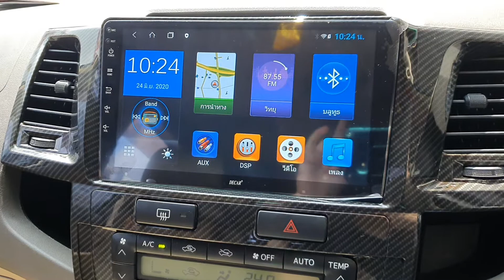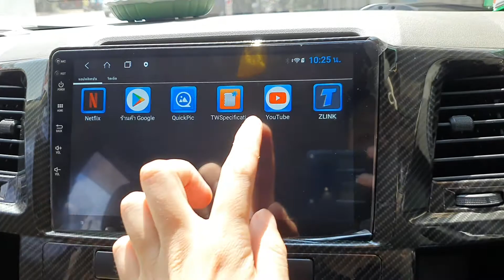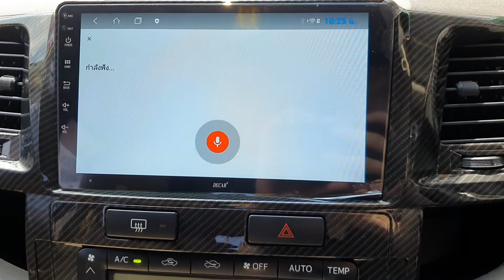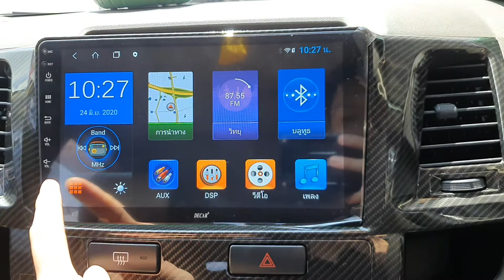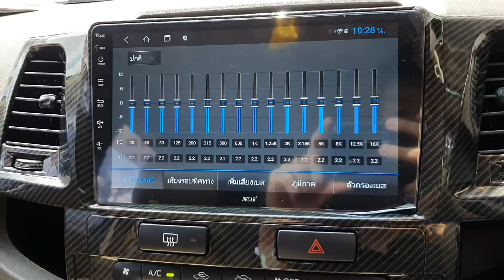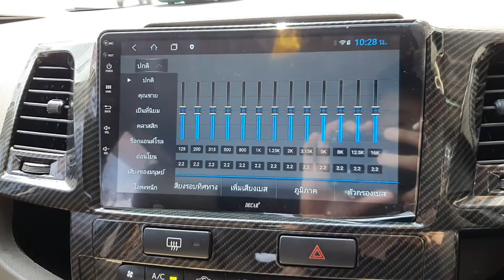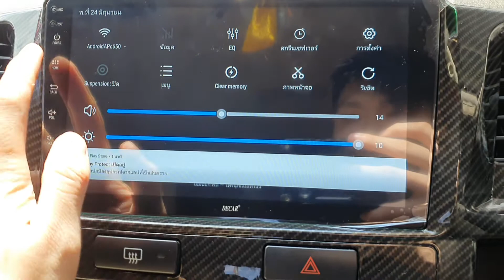จอแอนดรอยด์ กำแพงเพชร - รีวิวจอแอนดรอยด์ตรงรุ่น by ธวัชชัยออโต้แอร์ กำแพงเพชร (RAM4+ROM64)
จอแอนดรอยด์ Toyota revo รีวิวจอแอนดรอยด์ตรงรุ่น และวิธีการใช้งาน ทำอะไรได้บ้าง
จอแอนดรอยด์ กำแพงเพชร

🚩 RAM. 4 GB DDR Memory
🚩 ROM. 64 GB Inand
🚩 แบ่งการใช้งาน 2 จอไปพร้อมๆกัน ลื่นไหลไม่มีสะดุด
🚩 ระบบเสียง Built-in DSP Processor พร้อม EQ27 Band
🚩 รองรับกล้องหน้า กล้องหลัง มีระบบmirror link
🚩 มีระบบนำทางด้วยแผนที่
🚩 รองรับการเชื่อมต่อฮาร์ดดิสถึง 4Tb

📣 ไม่ตัดต่อสาย ไม่ตัดเจาะรถ
🖥 หน้าจอขนาด 9 นิ้ว IPS แท้ [ ไม่ใช่ TN ใส่กระจก ]
🖥 หน้าจอ touch Screen
🖥 ดู Youtube,NetFilx,IPTV,TV online การตูน ได้ทุกที่
🖥 ต่อจอหลังไว้ให้ลูกๆดูได้ทันที
🖥 จอหลังขนาด 10 นิ้ว IPS ดูสีสดได้ทุกตำแหน่ง

🚩จอแอนดรอยด์ - รีวิวจอแอนดรอยด์ตรงรุ่น TOYOTA CAMRY by ธวัชชัยออโต้แอร์  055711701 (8CORE+RAM4+ROM64)

🚩จอแอนดรอยด์ Xpander - รีวิวจอแอนดรอยด์การใช้งานเบื้องต้น by ธวัชชัยออโต้แอร์ (8CORE+RAM2+ROM32)